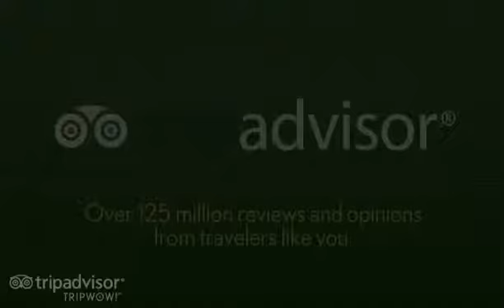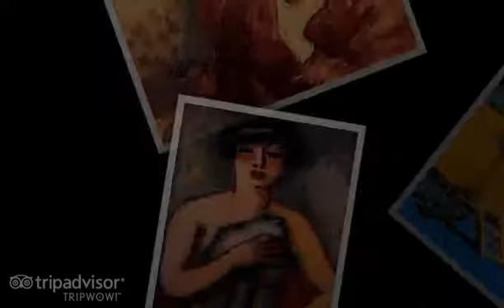Kees Van Dongen 1877 1968